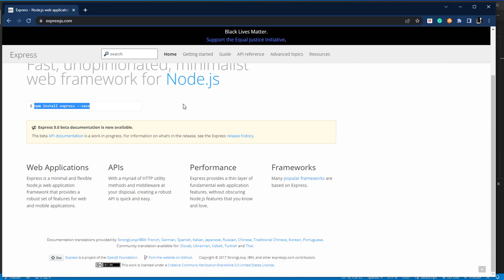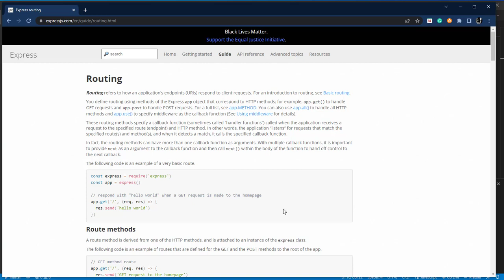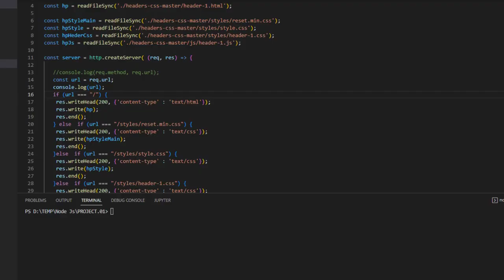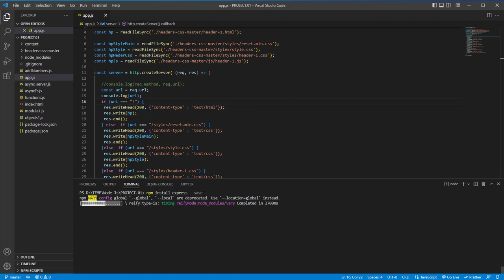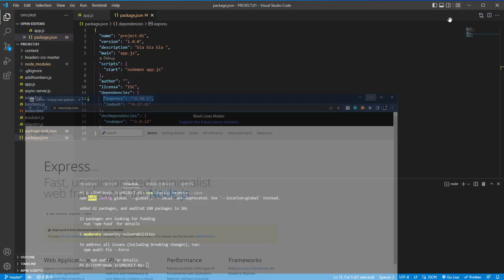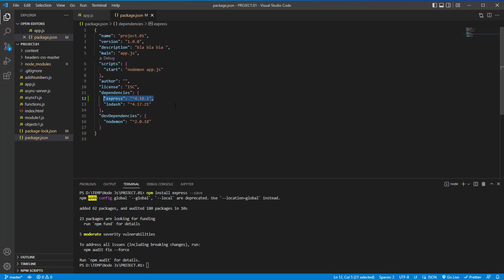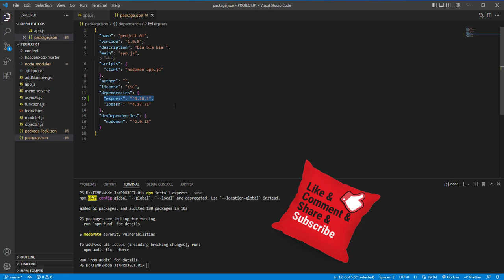30 مقدمة حول أكسبريس جي أس Express JS Introduction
في تلك الحلقة نبدا مرحلة جديدة من كورسنا الغالي و هو عبارة عن مقدمة بسيطه في مكتية أكسبريس جي أس و نشرح طريقة عملها و أستيردها داخل مشروع نود جي أس فكونو معنا ..

للقناة
تقبلوا تحياتي
احمد محمدي